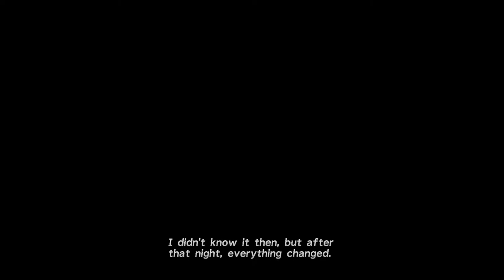FINAL FANTASY X HD Remaster Walkthrough (Part 4) Cloister of Trials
FINAL FANTASY X HD Remaster Walkthrough
Besaid Island

FINAL FANTASY X/X-2 HD Remaster brings the timeless classics forward to the current generation of fans, old and new alike.

FINAL FANTASY X-2 returns to the world of Spira two years after the beginning of the Eternal Calm. Having been shown a mysterious but familiar image in a sphere, Yuna becomes a Sphere Hunter and along with her companions Rikku and Paine, embarks on a quest around the world to find the answers to the mystery within.

Fully immerse yourself in the World of Spira as you enjoy over 100 combined hours of gameplay across the two classic titles.

Features:

Enhanced HD Graphics
-Heroes, villains, monsters, environments, and cutscenes have been given an HD facelift so you can enjoy these classic games with stunning updated graphics.

Classic or New Audio – Take your pick
-Tailor your gameplay and switch freely between the newly reworked music, or the classic audio from the originals.

-Relive all of the battles and heartfelt moments with over 100 hours of combined gameplay.

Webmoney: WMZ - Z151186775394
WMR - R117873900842